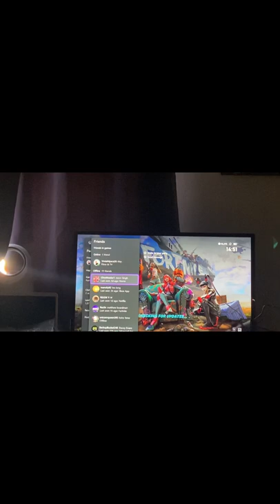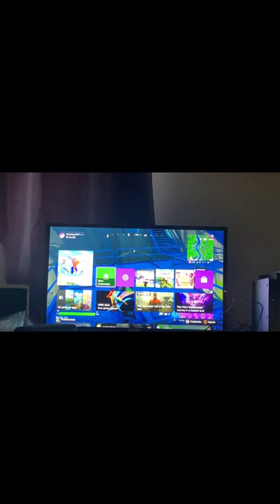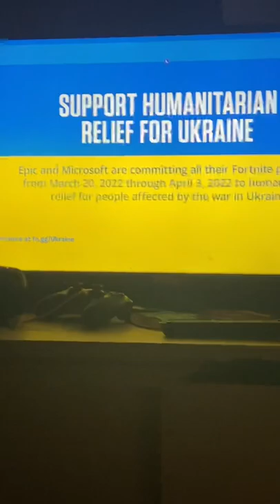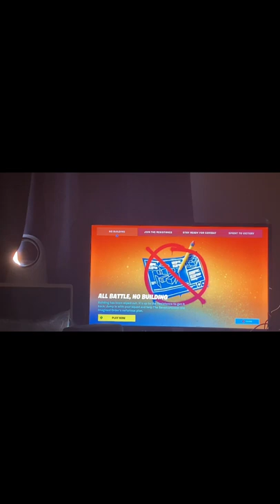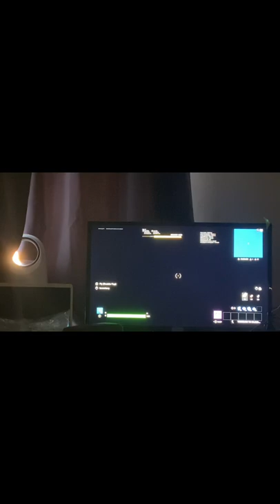Fortnite chapter 3 season 2 is doooooo doooooo